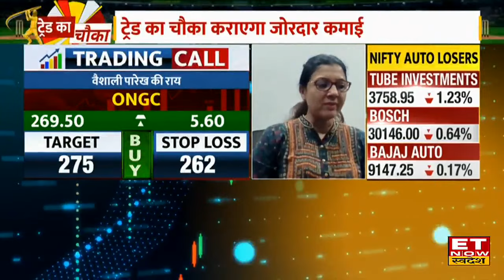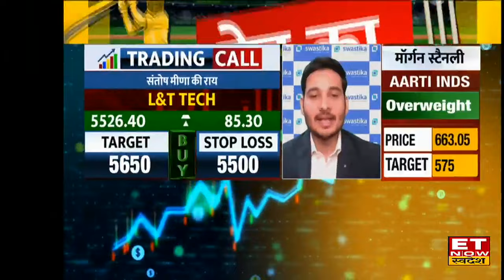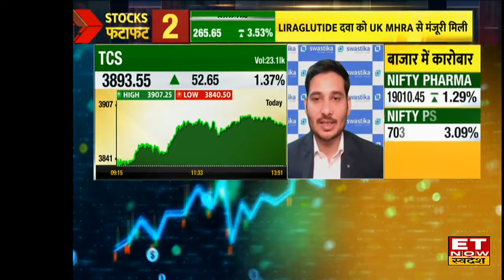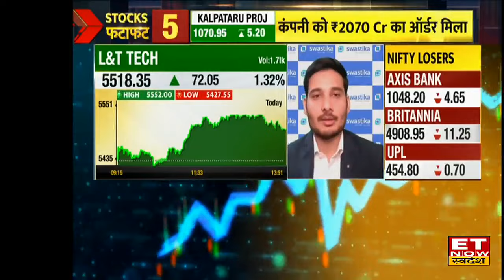Stocks To Buy Now: SBI, Wipro & TCS Share समेत इन 7 Stocks में अच्छी तेजी, जानिए Target | ETNS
SBI Share Today, ONGC Share Price, L&T Tech Share Today, Indusind Bank Share Target, Infosys Share Analysis, Wipro Share Target, TCS Share To Buy, IT Stocks to Buy
Wipro, Infosys, TCS & SBI Share में जानें निवेश को लेकर क्या है Experts की राय. जानें किन levels पर करनी चाहिए आपको खरीदारी और क्या है Target Price और जानिए किस Strategy के साथ इस Stock में पैसा कमाया जा सकता है. देखें वीडियो.